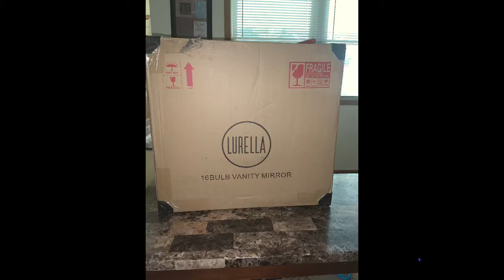Lurella Cosmetics vanity mirror unboxing💅🏾